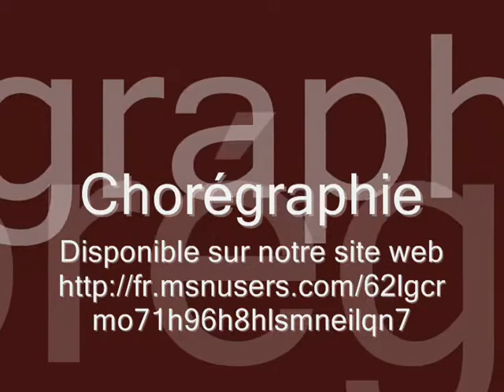Cowboy Triple-2 par Laura et Carole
Danny Leclerc chorégraphe de cette très facile danse en ligne.  Very easy line dance.  May be danced on any Triple-2.